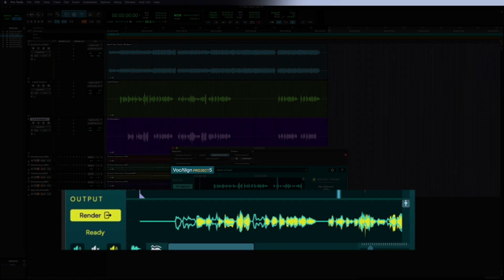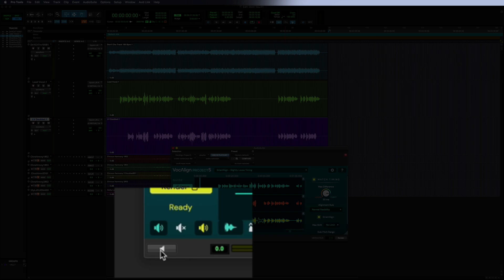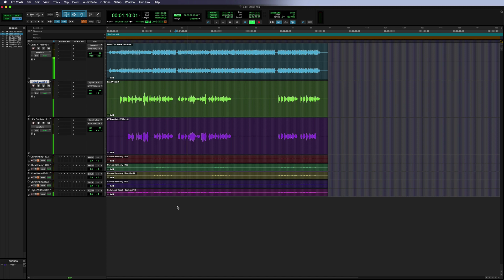Getting Started With VocAlign Project 5 in Pro Tools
Getting doubles and harmonies to sound tight and aligned by hand can be tedious and time-consuming. Not anymore! With VocAlign, you can take separate vocal performances and align their timing with pro-sounding results in seconds.

In this video, we learn how to quickly align the timing of your vocals in seconds using VocAlign Project with Pro Tools by following these steps;

1) Set up the VocAlign Plug-in
2) Transfer your guide and a dub vocal from Pro Tools into VocAlign
3) Render your new audio back to Pro Tools

We have a free 14-day trial version of VocAlign Project 5 so give it a try today.